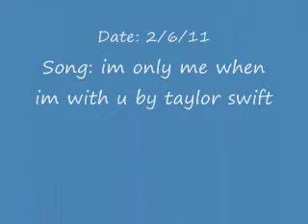Edward and Bella